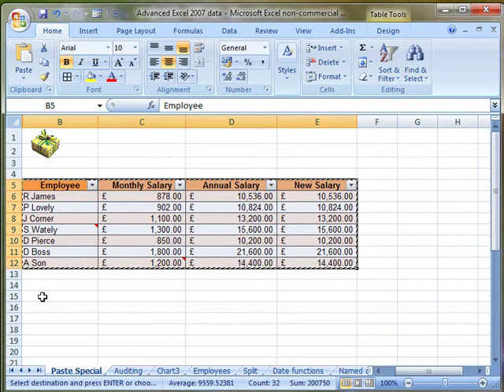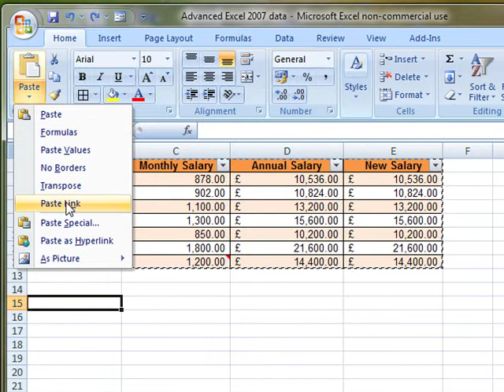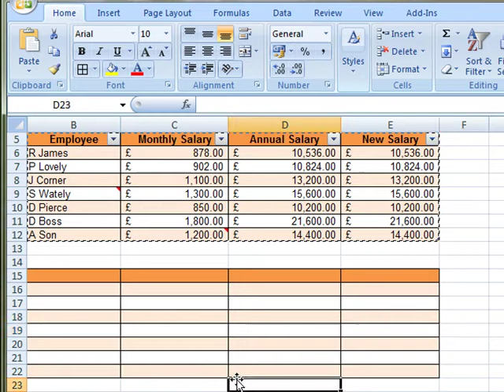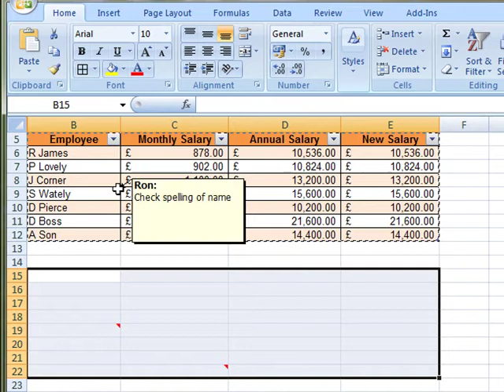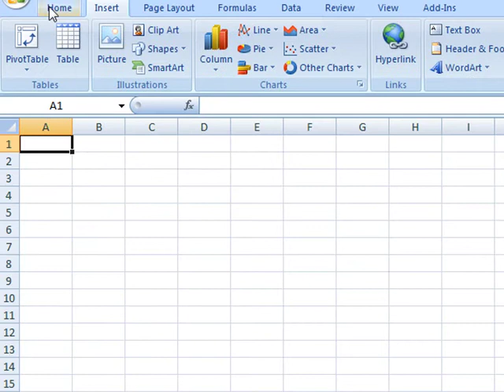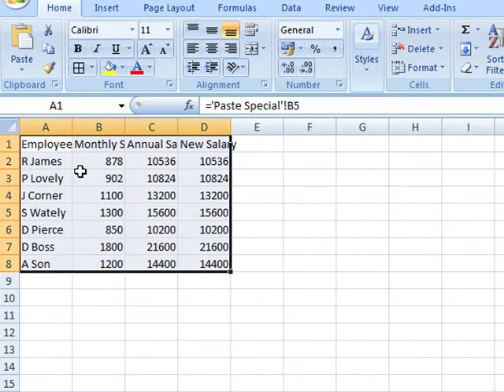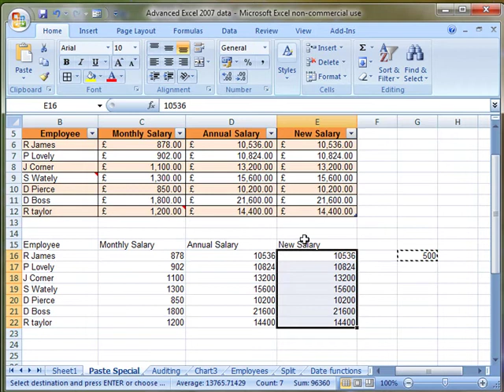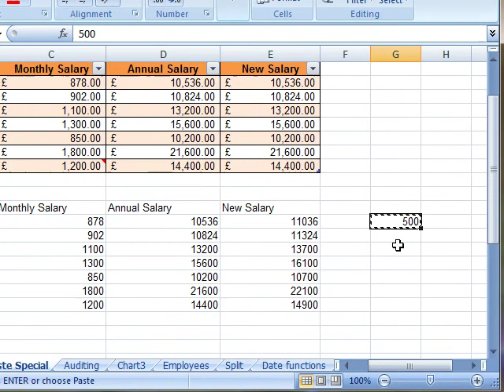AM 462 Paste special Microsoft Excel 2007 ECDL Advanced ITQ3